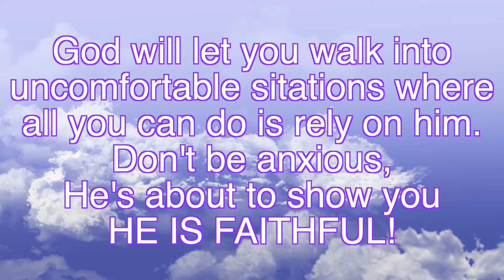Tis The Season! | ❤LifeWithLisa343💋 | Daily Vlogs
December 7-11

CHECK OUT TEDDY GRAHAM'S COOKING CHANNEL. ❤️

VLOGGING CAMERAS I USE:
SONY CYBER-SHOT

Facebook: Life With Lisa 343